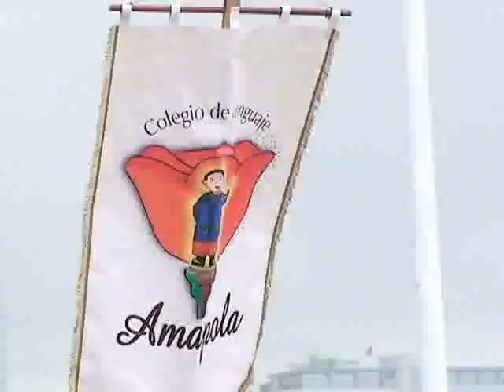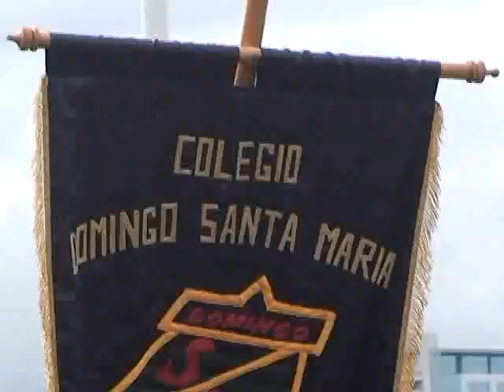APOYO DESFILE ESTUDIANTES PUERTO MONTT